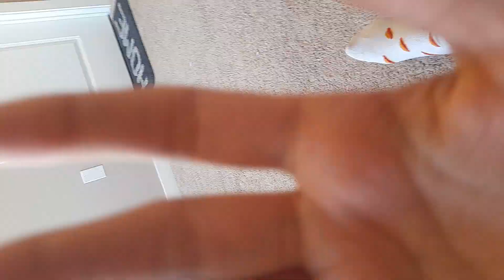23 October 2023